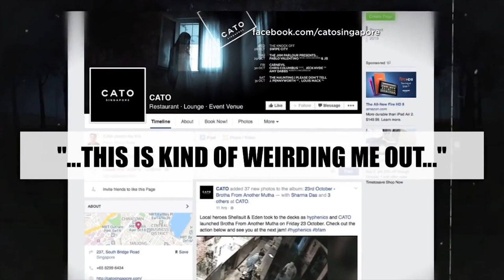CCTV footage purportedly shows ghostly figure in Singapore bar - Cato night club (2015)